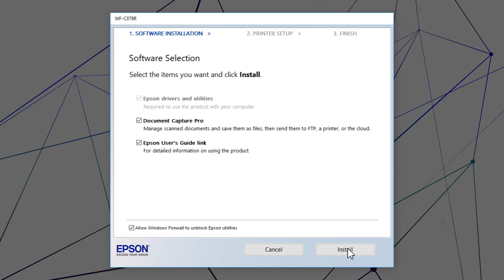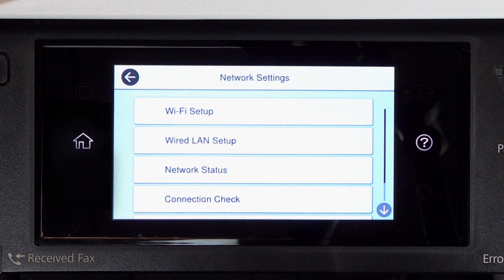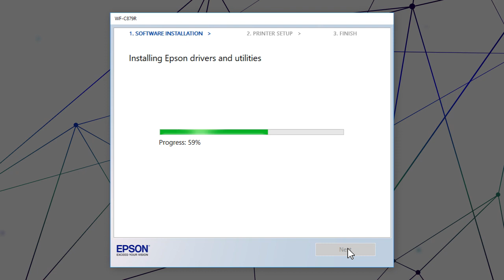Epson WorkForce Pro WF-C878R/WF-C879R | Windows Network Setup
Learn how to connect the Epson WorkForce WF-C878R or WF-C879R printer to your network using a Windows computer.

Questions? (Canada) and search for your product.